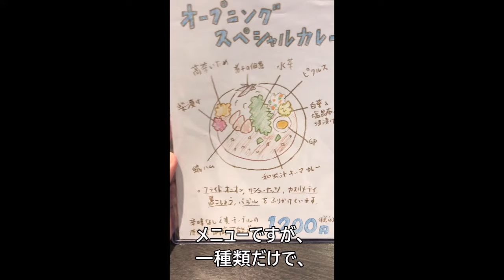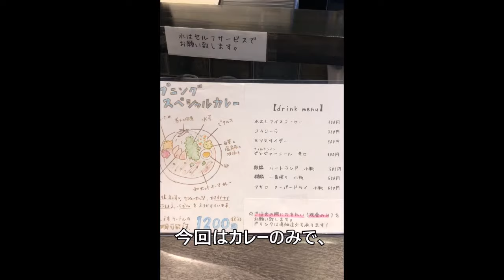【西宮グルメ】和出汁カレー ソラトウミ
和出汁カレー
ソラトウミ

オープニングスペシャルカレー

西宮市戸田町２－１１
１１：３０～１４：００